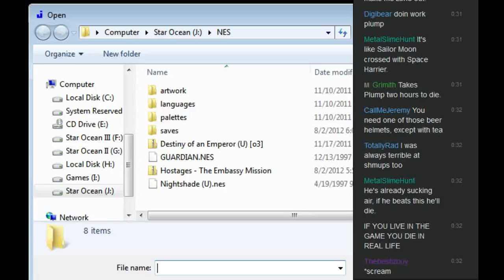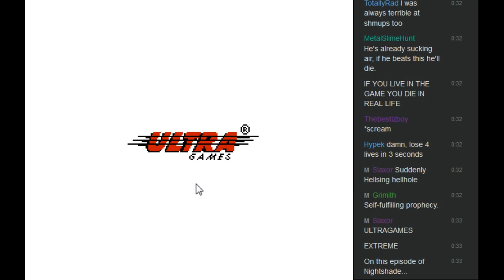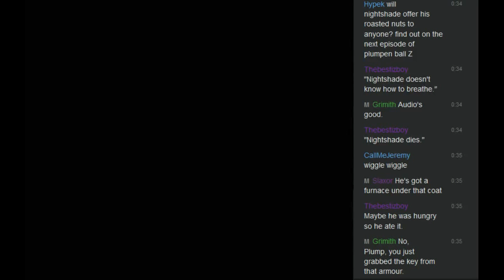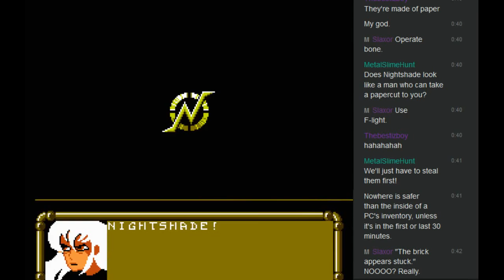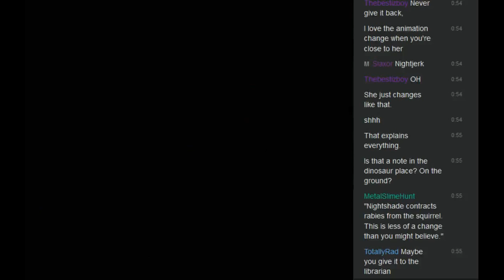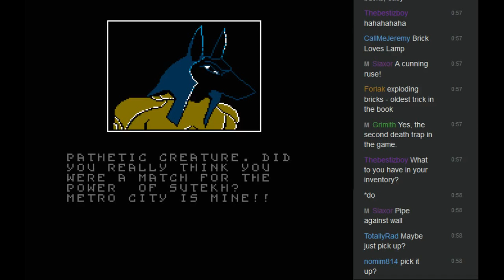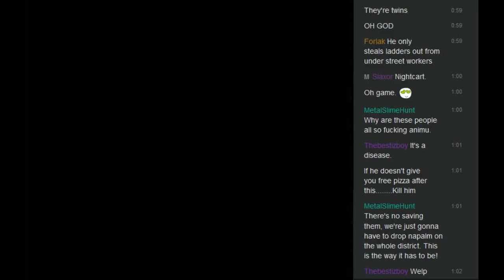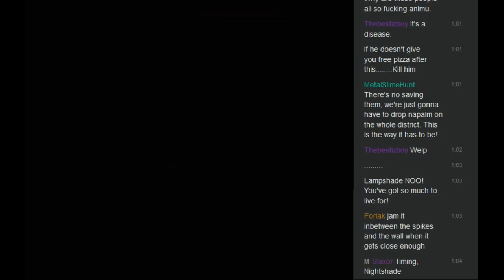Nightshade (part 1) - Dec 20th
Sutekh hides in the shadows but Lampshade will cast the light to bring him out.